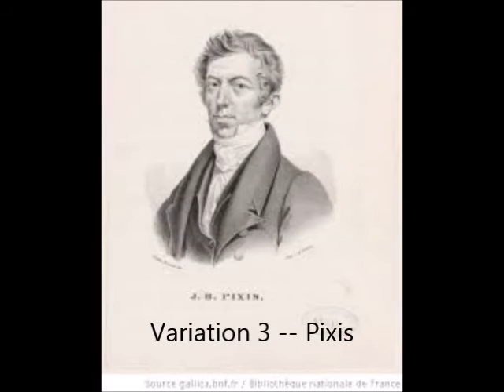Liszt Hexameron Levit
I was fortunate to attend the Russian pianist Igor Levit's recital  presented recently  at the Wallis Annenberg Center for the Performing Arts in Beverly Hills.There are so many young, upcoming pianists ,with take for granted  big digital technique that leave this listener feeling that he has sat through an  generic played  lifeless recital.   But here, it was different .Levit used his  technique, and it is formidable, to serve and bring to  life the music he was  performing. The recital included  Bach's First Partita, two Beethoven Sonatas, No 22 in f and No 17 "Tempest" in d minor, Prokofiev's Sonata No 7 and Ronald Stevenson's Fantasy on "Peter Grimes." Levit's performance displayed the pianists huge color palate, his extraordinary,(in these days), variety of touch, his masterful use of pedal and his ability to phrase a melodic line. In other words, he is an artist.  Remember the name.
Here, Levit plays Liszt's Hexameron,  Morceau de concert S.392 -- six variations upon a theme from Bellini's opera I Puritani. Liszt asked five other pianist-composers  to contribute to the project -- Frederic Chopin, Carl Czerny, Henri Herz,  Johann Peter Pixis and  Sigismond Thalberg.